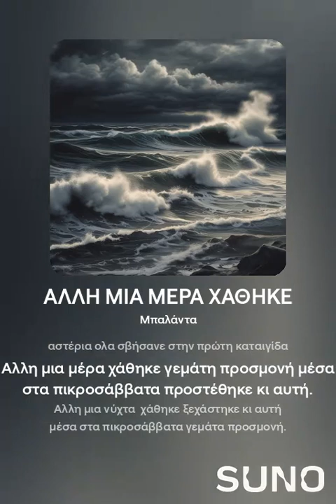ΑΛΛΗ ΜΙΑ ΜΕΡΑ ΧΑΘΗΚΕ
ΕΡΜΗΝΕΙΑ-SUNO
ΣΤΙΧΟΙ-ΠΑΥΛΟΣ ΖΗΣΑΚΟΣ
ΜΟΥΣΙΚΗ-SUNO